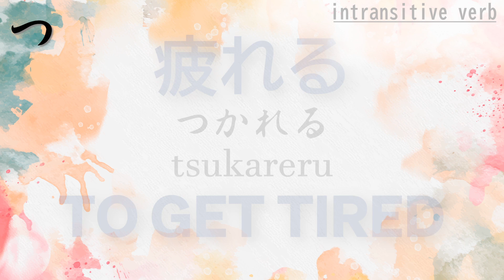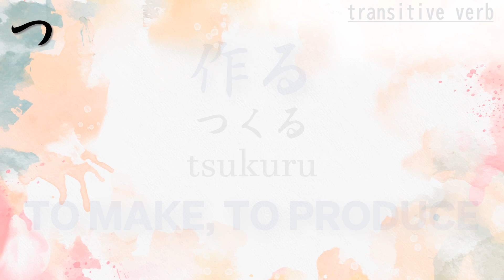Learn JLPT N4 Vocabulary | Part 17. section: tsu - つ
Liste of the Japanese vocabulary of JLPT N4.
part seventeen section つ
this is the easiest and perfect way to review before taking the exam.